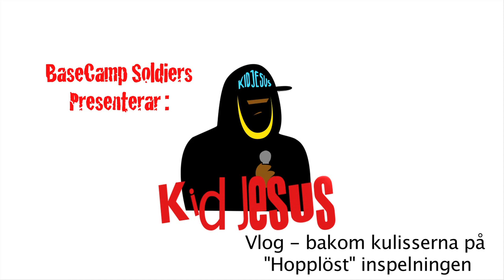kid vlogg - bakom kulisserna på Hopplöst (fredric hallgren)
häng på bakom kulisserna på fredric hallgren's inspelning av videon till låten Hopplöst.